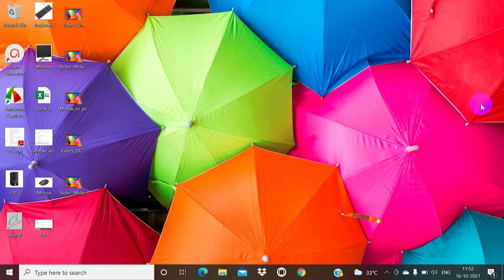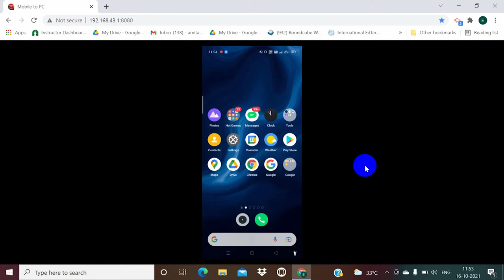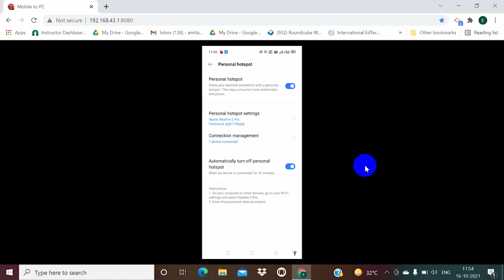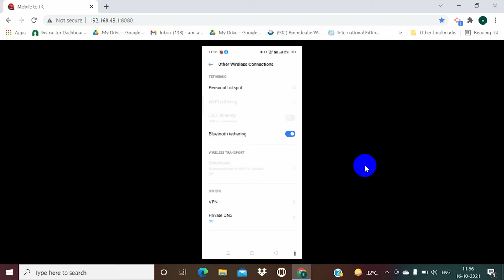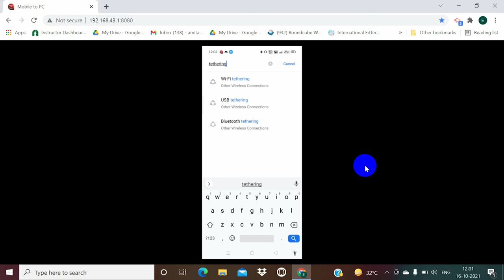MOBILE TETHERING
Mobile Tethering is a way to use your mobile as a modem. It means that your mobile data can be shared with others.